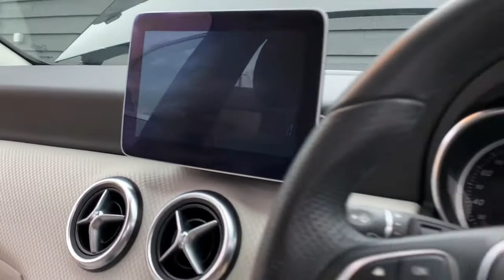MERCEDES-BENZ A-CLASS 1.5L A 180 D SPORT EXECUTIVE 5d 107 BHP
For more info on this vehicle call our showroom on 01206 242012

A really beautiful example of Mercedes A180 finished in the rare combination of "Cosmos Black" metallic paint with luxurious white leather interior. Mantis Cars – Prestige. You're in Good Hands. An AA approved dealer, Trading Standards "Buy With Confidence" member & a finalist at Autotrader's 2018 awards. Please take a minute to read our fantastic reviews on AutoTrader, Facebook & Google. Every vehicle is fully prepared aesthetically & mechanically; subject to a 100 point check, HPI Clear & offered with a 6 month award winning warranty as standard (option to extend up to 3 yrs). We are located in a beautiful rural setting on the outskirts of Colchester, Essex - Conveniently reached by road (via a12), train (Colchester North Station) or air (Stansted Airport approx. 45 mins). We offer a complimentary collection service from these airports/stations. Vehicles can be secured with a £250 deposit & viewings are best made by appointment to ensure your chosen vehicle is available, on site & we can service your enquiry correctly. We can provide a personalised vehicle video on request & delivery direct to your door (nationwide). PCP, Lease & HP packages available with a finance decision normally made in 15 mins. Metallic - Cosmos Black, 8" colour display screen, Attention assist, Bluetooth interface for hands free telephone, Bulb failure indicator, Collision prevention assist plus, DYNAMIC SELECT with a choice of driving modes (ECO, Comfort, Sport, Sport+ and Individual), External temperature gauge, Low fluid warning light, Park assist pilot with front and rear park assist, Reversing camera, Service indicator (ASSYST PLUS), Speed sensitive parameter assisted steering, Speedtronic cruise control, Trip computer, Voice control system, 3 rear 3 point seatbelts, ABS with Brake Assist, Active bonnet, Adaptive brake system, Child proof door locks, Crash responsive emergency lighting, Drivers knee airbag, Dual stage Driver/Passenger Airbags, Electronic parking brake, ESP with ASR, Front and rear seatbelt reminder, Front head airbags, Front passenger seat occupancy sensor, Front side airbags, Hill start assist, Tyre pressure monitoring system, Warning triangle and first aid kit, Window airbags, Alarm system/interior protection/immobiliser, Keyless ignition, Remote central locking, USB port, 1/3 to 2/3 split folding rear seats, 12V socket, 3 spoke perforated leather multifunction sports steering wheel, Adjustable head restraints, Artico man-made leather upholstery, Auto Mercedes-Benz child seat recognition sensor, Dual zone automatic climate control, Footwell lights, Front and rear reading lights, Front centre armrest with storage compartment, Front head restraints, Heated front seats, Height adjustable front seats, Height/reach adjustable steering column, Illuminated door sills, Illuminated glovebox, Illuminated storage compartment, Isofix rear child seat preparation, Leather gearshift, Load securing rings in luggage compartment, Luggage compartment cover, Rear head restraints, Storage compartment under load area floor, Sunvisors with illuminated vanity mirrors, Twin front cupholders, Adaptive brake lights, Body coloured bumpers, Body coloured door handles, Body coloured side skirt, Body coloured door mirrors, Chrome beltline, Daytime running lights, Diamond radiator grille with black pins with one louvre in silver + chrome insert, Electric adjustable heated door mirrors, Electric front windows, Electric rear windows, Headlamp assist, Heated rear window with timer, LED tail lights, Rain sensor windscreen wipers, Rear wiper, Twin Trapezoidal tailpipes, Checked pattern trim, Chrome air vent surrounds, 17" 5 twin spoke alloy wheels, Tirefit sealant with electric air pump, Seat comfort pack - A Class, Comfort suspension